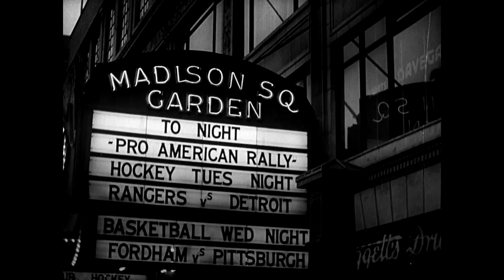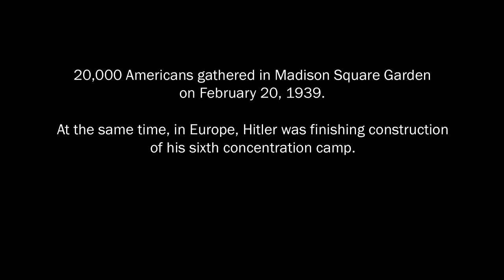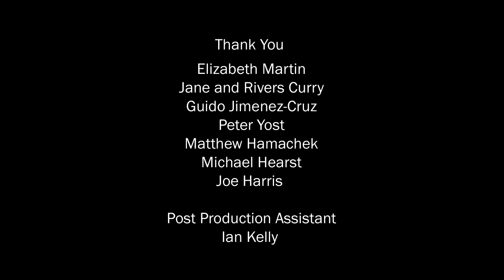A Night at The Garden (Oscar-Nominee)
Academy Award-nominee. In 1939, 20,000 Americans held a pro-Nazi rally in New York's Madison Square Garden -- an event largely forgotten from U.S. history. A NIGHT AT THE GARDEN, made entirely from chilling archival fragments, transports audiences into this disturbing gathering and shines a light on the enduring power of demagoguery and antisemitism.

This film has been screened at the Holocaust Memorial Museum, The Museum of Tolerance, and Yad Vashem (The World Holocaust Remembrance Center).

Directed by Marshall Curry
Produced by Field of Vision
See more from Field of Vision here: fieldofvision.org